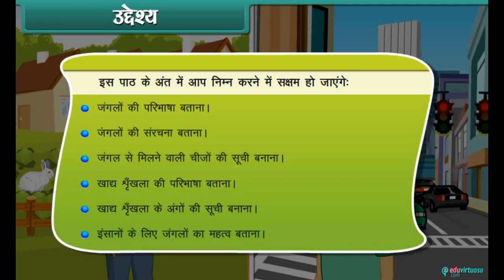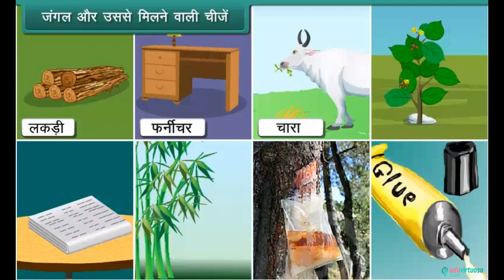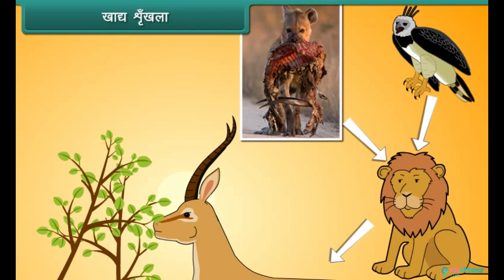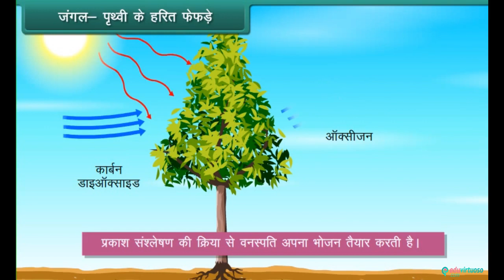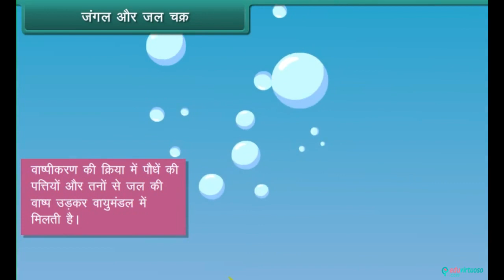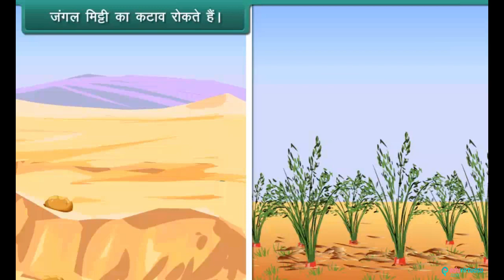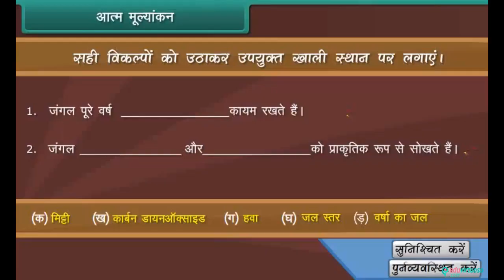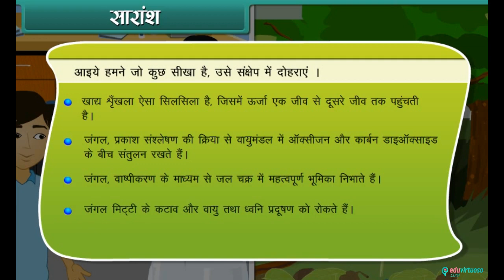Hindi Medium | CBSE | Class 7 | Science | Forest Our Lifeline | State Board | Tutorial